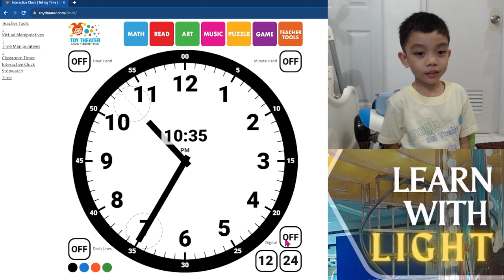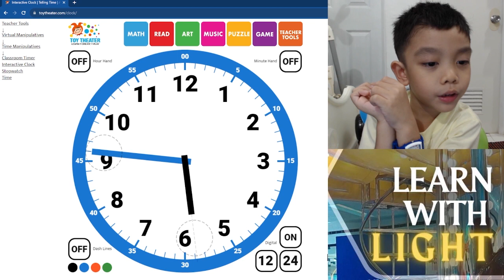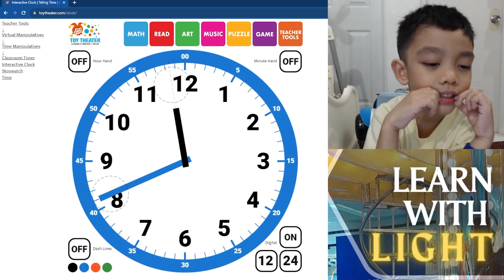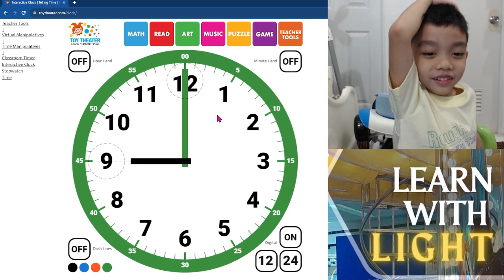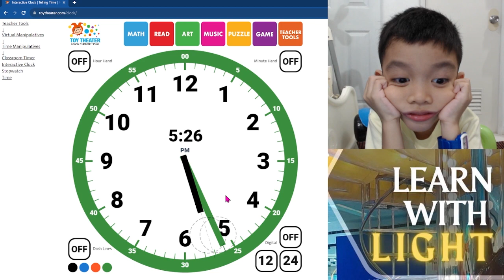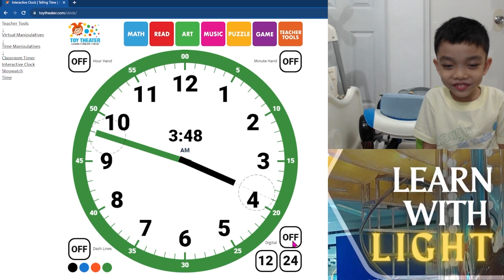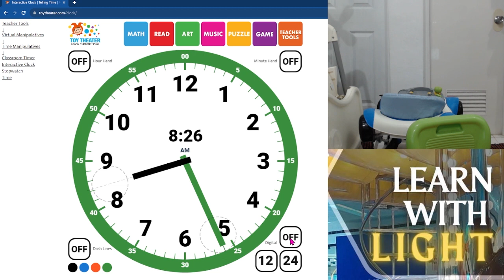Fun Clock Reading Game for Kids | Read Analog Clock | Educational Activity | Learn with Light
Hello Friends! Watch as I take the challenge of reading an analog clock with excitement.  Try to do this game too! 😉